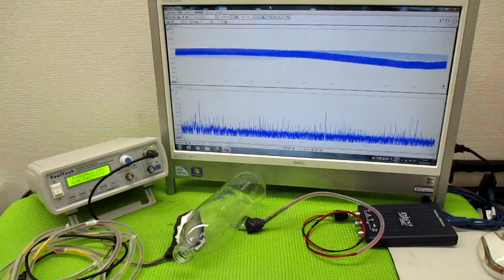メガヘルツの超音波発振制御技術 ultrasonic-labo